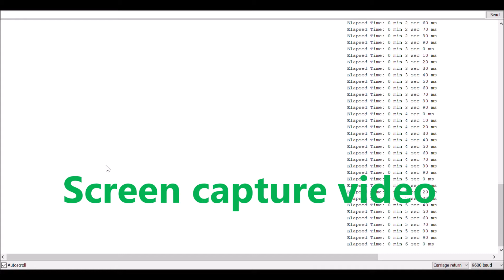Simple Arduino - based Lap timer for toy boat races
A simple lap timer for races between two vehicles (boats, cars, etc.). It resets to zero when the start gate is raised (limit switch released), displays the finish time for each vehicle, then prompts the user to reset the timer for the next race. Each vehicle must establish an electrical contact when it touches the finish line, to send the signal to the Arduino, in order to determine the finish time.